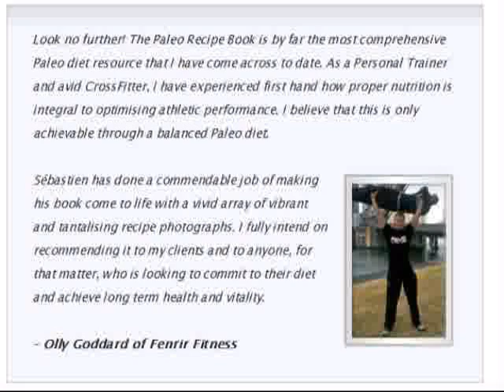EXCLUSIVE BONUS Buy Paleo Recipe Book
- The Paleo Recipe Book, Over 370 Repies with Bonus Meal Plan. Get Instant Access Now!

PaleoRecipeBook
PaleoRecipeBook.com
PaleoRecipeBook. com
PaleoRecipeBook .com
PaleoRecipeBook com
www. PaleoRecipeBook. com
www PaleoRecipeBook com
www. PaleoRecipeBook
www PaleoRecipeBook
PaleoRecipeBook web
PaleoRecipeBook site
PaleoRecipeBook website
PaleoRecipeBook web site
PaleoRecipeBook homepage
PaleoRecipeBook home page
PaleoRecipeBook download
PaleoRecipeBook down load
PaleoRecipeBook downloads
PaleoRecipeBook reviews
PaleoRecipeBook book
PaleoRecipeBook ebook
PaleoRecipeBook e book
PaleoRecipeBook e-book
PaleoRecipeBook book download
PaleoRecipeBook ebook download
PaleoRecipeBook e book download
the PaleoRecipeBook
PaleoRecipeBook program
PaleoRecipeBook system
PaleoRecipeBook online
PaleoRecipeBook author
Paleo Recipe Book
Paleo Recipe Book.com
Paleo Recipe Book. com
www. Paleo Recipe Book. com
www. Paleo Recipe Book
Paleo Recipe-Book
Paleo-Recipe Book
PaleoRecipe Book
PaleoRecipe-Book
Paleo RecipeBook
Paleo-RecipeBook